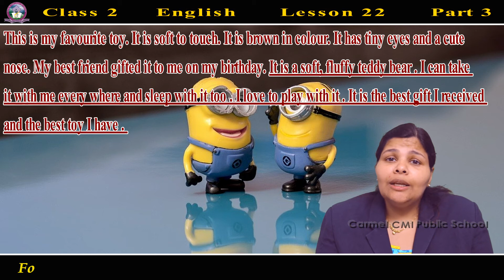Class 2 English Lesson 22 Completing Conversations Part 3